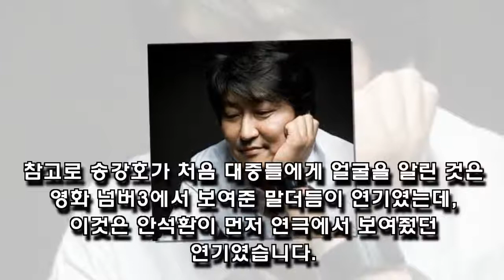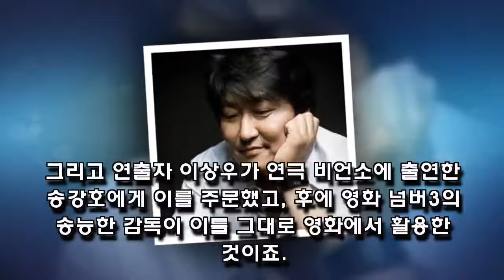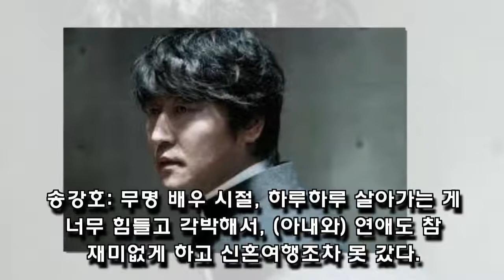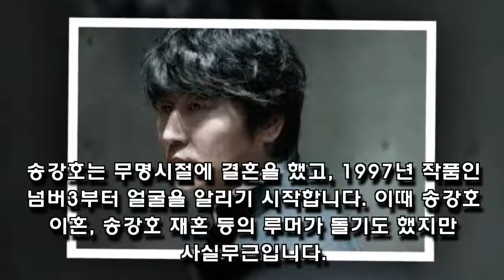Songgangho Son Song Joon-Pyung, Songgangho Wife (Wife)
Contents:
* Songgangho childhood
* Going through the life of Song Gangho
* Mrs. Song Gang-ho
* Songgangho Family Life

Sign up for the latest video updates:
Source: